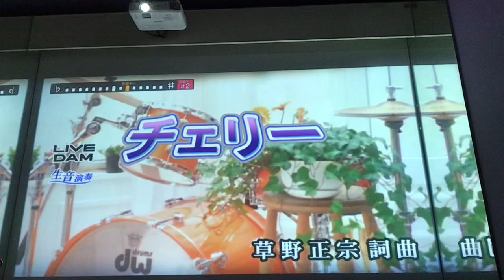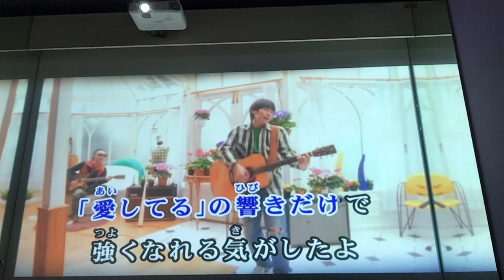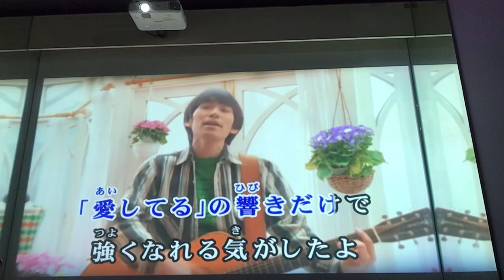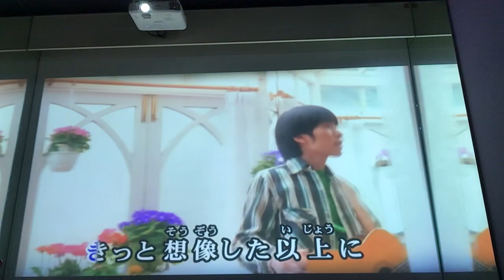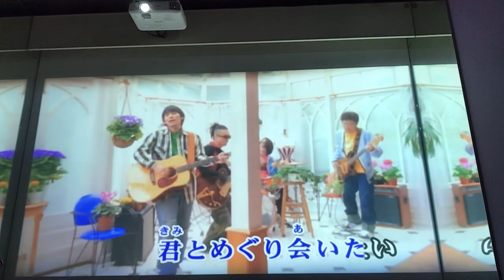2023.6.18【うたってみた】チェリー